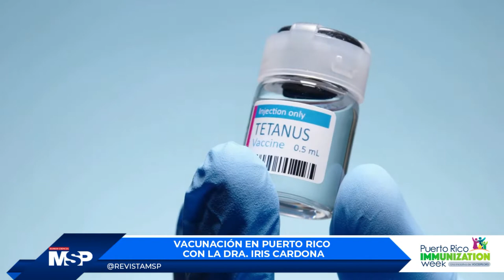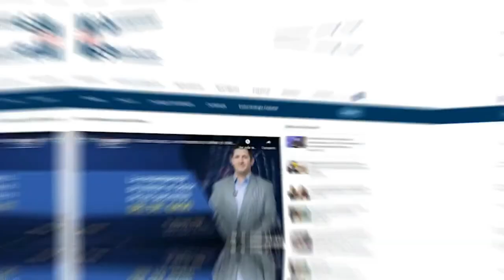ExclusivoMSP I La inmunización contra el COVID-19 en Puerto Rico: Retos y logros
ImmunizationWeek I Las vacunas están consideradas como las mejores herramientas de prevención y la recomendación es conversar sobre este tema con el médico de cabecera para recibir una buena orientación.

Para conocer más se conecta contigo la Dra. Iris Cardona, Principal Oficial Médico del Departamento de Salud. ¡Comparte!